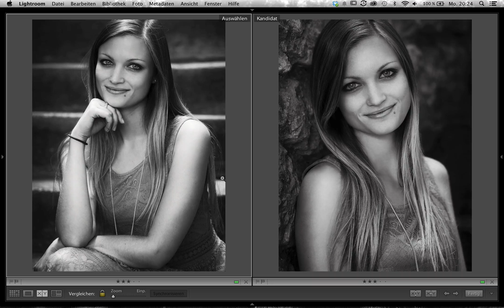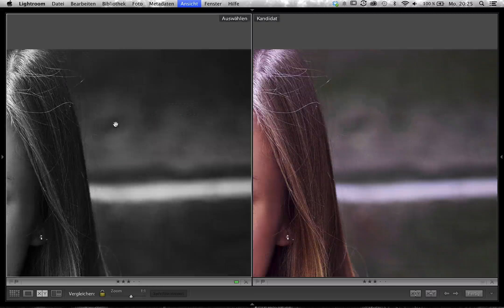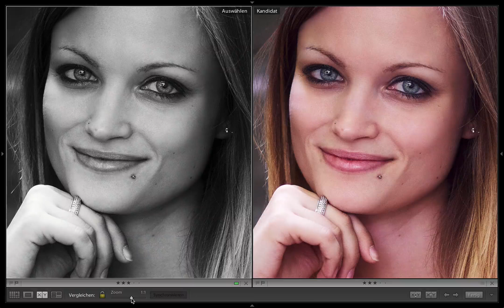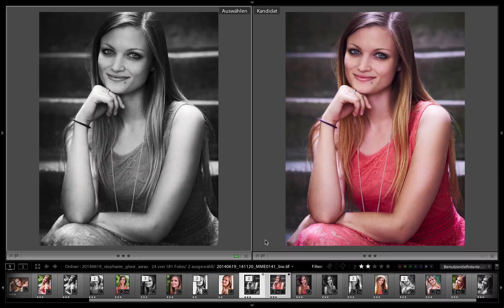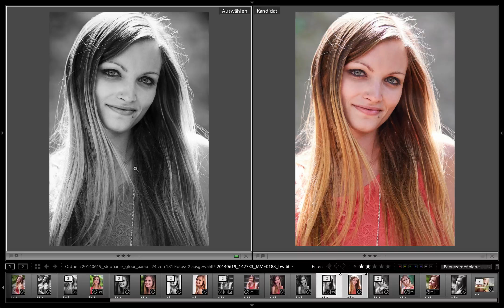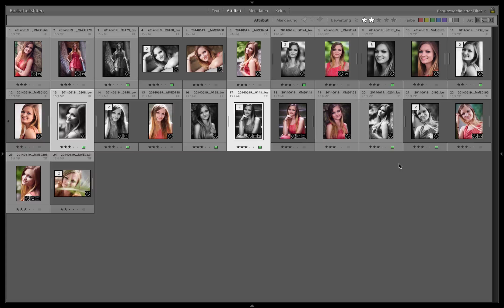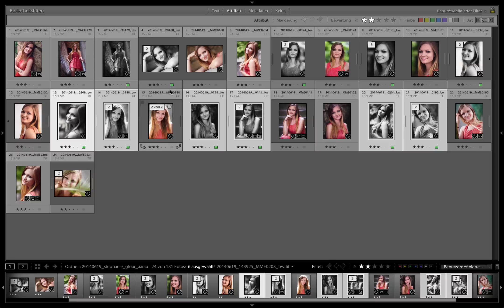Lightroom: Bilder vergleichen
In diesem Video zeige ich euch, wie ihr in Lightroom Bilder vergleichen könnt. Dazu gibt es mehr zu sagen, als man auf Anhieb denken mag.

Herzliche Grüsse
Euer Michel Mayerle